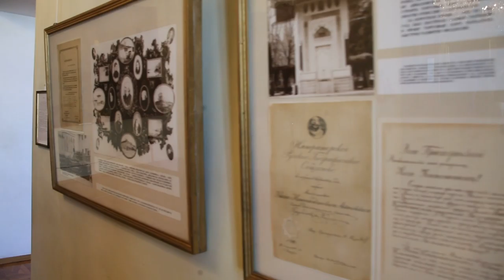Феодосия Музей Айвазовского 9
. Феодосия Музей Айвазовского